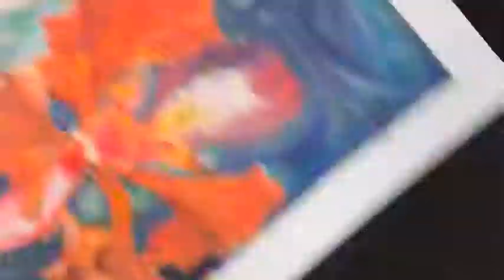Flower - Oil Painting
Material: Oil Painting on Acid Free Paper

Size: 9″w x 12″ h (With matted frame)

Price Original: $45

About This Painting:

God is great! I had the opportunity to serve God and do a prophetic painting this weekend and when I got home, His very artwork was waiting for me at my doorstep, this flower. I had to paint it! I had to show the world where my inspiration comes from; I had to praise God!

Psalm 46:8-10 Attention, all! See the marvels of God!
He plants flowers and trees all over the earth,
Bans war from pole to pole,
breaks all the weapons across his knee.
"Step out of the traffic! Take a long,
loving look at me, your High God,
above politics, above everything."(Message Bible)

Song Name: Your Love is Strong
Artist: Jon Foreman
Album: Spring (EP)